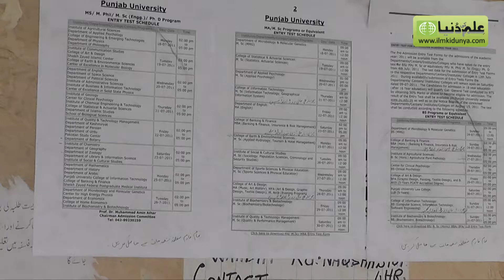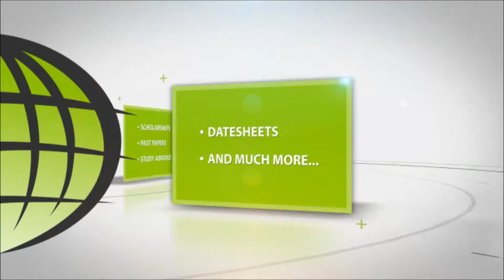70977 students not able to get admission in public colleges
120977 students of Lahore city was declared pass in the matric exams 2011 and now they have to get admission in different colleges for further studies. The capacity of public colleges to admit students in Inter part 1 this year is 50,000.